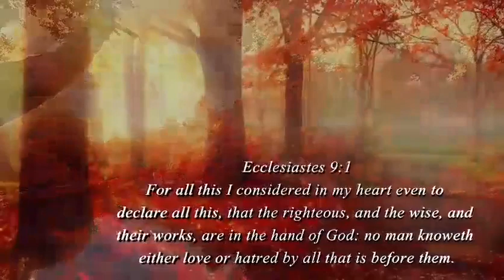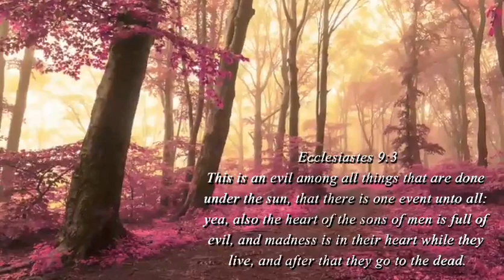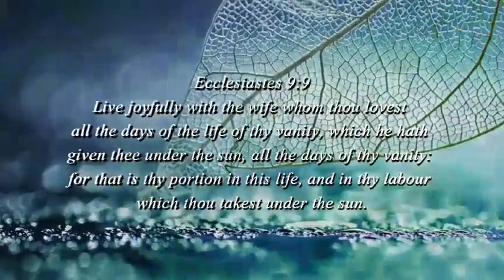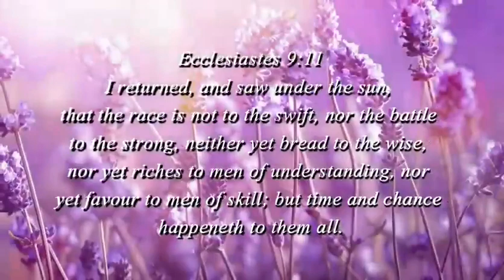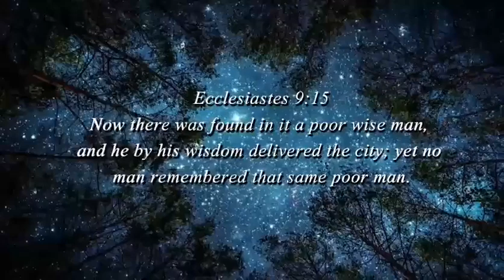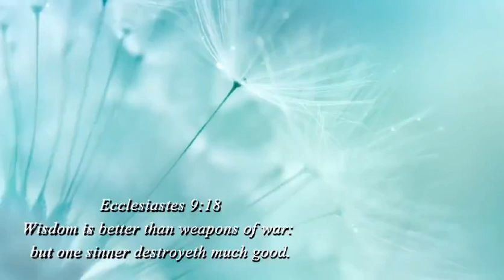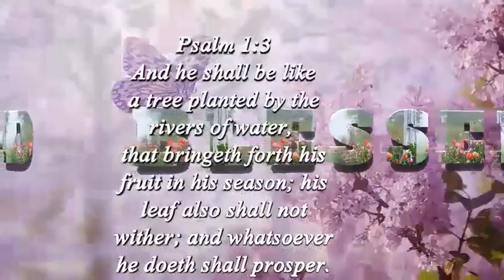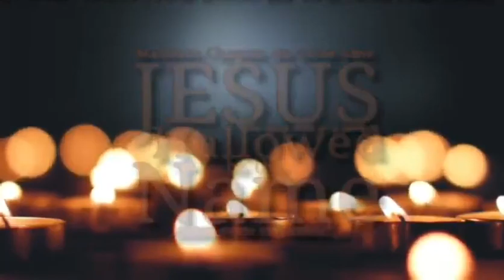15 Minute Meditation Video of Bible Verses for Prayer, relaxing, or sleeping